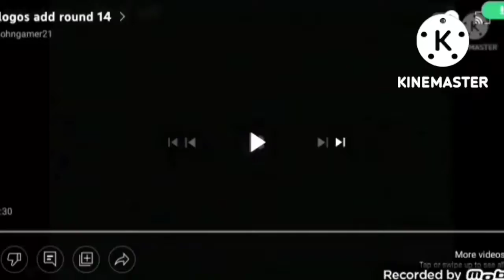logos add round 19